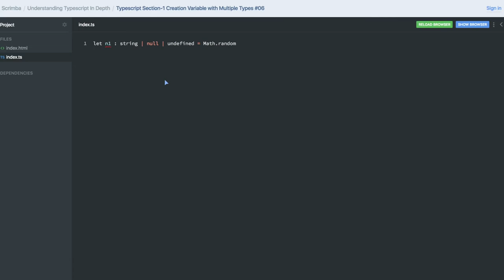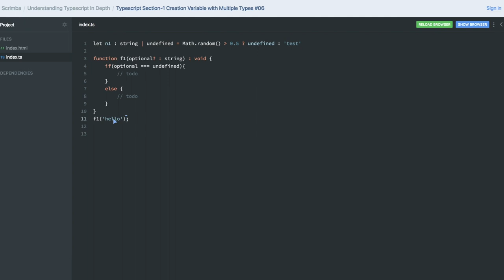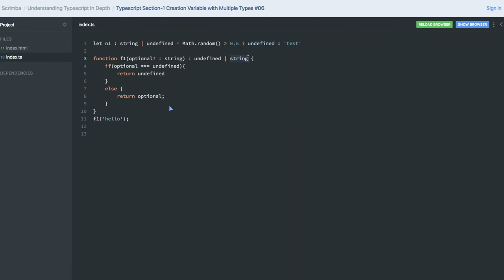Typescript Section 1 Creation Variable with Multiple Types #06